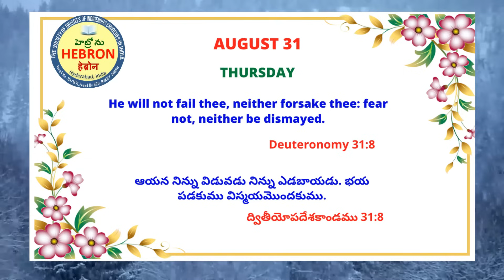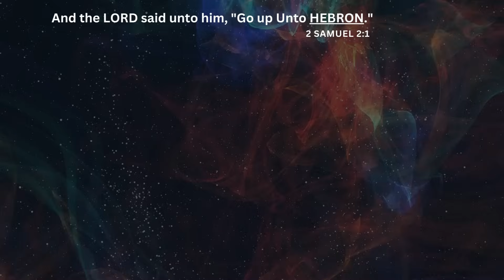MORNING MEDITATIONS, AUGUST 31, 2023